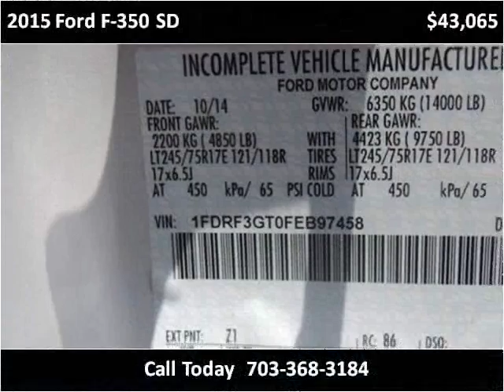2015 Ford F-350 SD New Cars Manassas VA